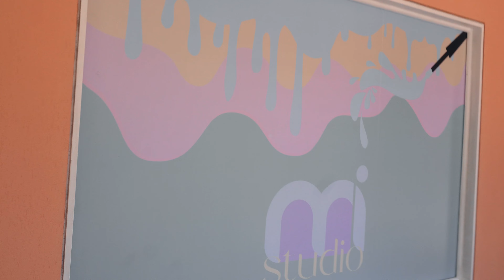Uma semana da minha vida como criadora de conteúdo - Vlog da semana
Oi gente, neste vídeo, vou compartilhar com você um pouco da última semana do ano de 2023, foi super corrida e fiz esse mega vlog da semana com tudo que aconteceu!

Me conta aí, o que achou do vídeo? Beeeijo! 💕

☞ Sigam o VIBE BOA PODCAST em todas as redes!
Episódio novo toda terça às 20H
Instagram, Twitter e TikTok: @vibeboapodcast

Indice:
00:00 Maquie-se comigo
02:13 Primeiro compromisso
05:06 Gravando uma publicidade
07:16 Dia 2
08:36 Fazendo minha unha
09:50 Preparando uma gravação
11:55 Conversando sobre publicidade
15:53 Dia 3 - Dia de gravação
19:27 Fazendo uma receita com minha mãe
20:46 Unboxing Boca Rosa Beauty